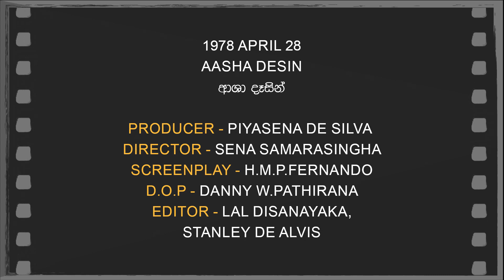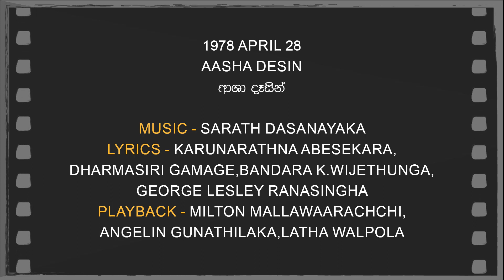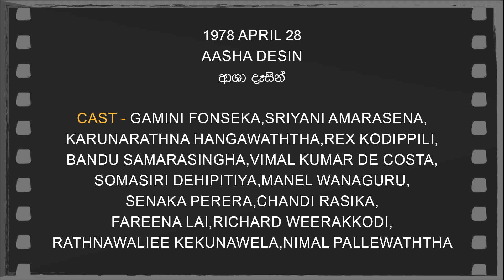Daily Movies 1978 APRIL 28 AASHA DESIN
1978 APRIL 28
AASHA DESIN
ආශා දෑසින්
PRODUCER -PIYASENA DE SILVA
DIRECTOR - SENA SAMARASINGHA
SCREENPLAY -H.M.P.FERNANDO
D.O.P -DANNY W.PATHIRANA
EDITOR - LAL DISANAYAKA,STANLEY DE ALVIS
LYRICS -KARUNARATHNA ABESEKARA,DHARMASIRI GAMAGE,BANDARA K.WIJETHUNGA,GEORGE LESLEY RANASINGHA
PLAYBACK -MILTON MALLAWAARACHCHI,ANGELIN GUNATHILAKA,LATHA WALPOLA
CAST-GAMINI FONSEKA,SRIYANI AMARASENA,KARUNARATHNA HANGAWATHTHA,REX KODIPPILI,BANDU SAMARASINGHA,VIMAL KUMAR DE COSTA,SOMASIRI DEHIPITIYA,MANEL WANAGURU,SENAKA PERERA,CHANDI RASIKA,FAREENA LAI,RICHARD WEERAKKODI,RATHNAWALIEE KEKUNAWELA,NIMAL PALLEWATHTHA